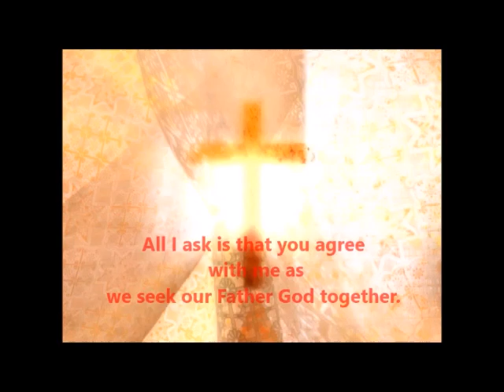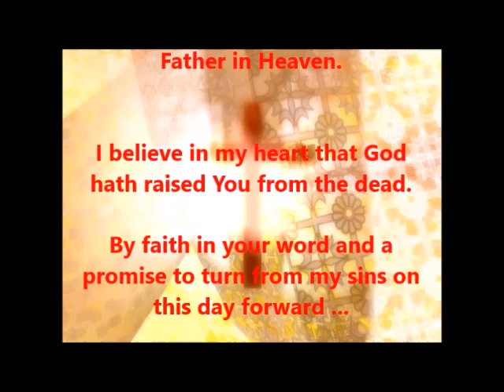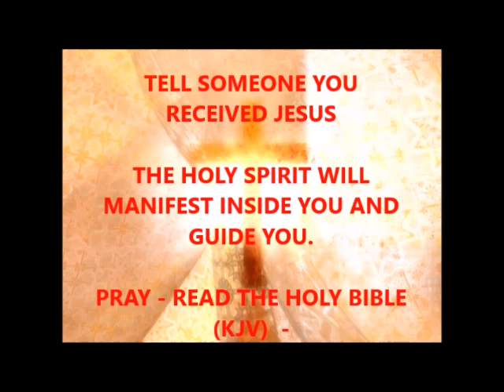A Plea for relief from OPPRESSION